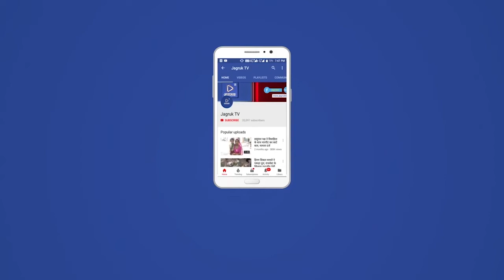पाली : 1030 किलो तेल किया सीज, 450 किलो क्रीम नष्ट करवाई l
पाली,जांच टीम में उपखण्ड अधिकारी ललित गोयल, खाद्य सुरक्षा अधिकारी अनान्द चौधरी ने नया बस स्टेण्ड स्थित एक  डेयरी पर (प्रकाश डेयरी )के गोदाम पर मौके पर कार्यवाही करते हुए तेल व क्रीम से अवैध तरीके से घी बनाने का कारखाने को

 छापा मारकर टीम ने घी का नमूना जांच वास्ते सील किया और घी बनाने के काम आने वाला 1030 किलो तेल के 37 (टिन )पीपे सीज किए तथा घी के पांच ड्रम भी सीज किए गए। इसके साथ ही 450 किलो बदबुदार क्रीम को  किया मौके पर नष्ट और की करवाई ।

 दल ने डेयरी मालिक के खिलाफ खाद्य सुरक्षा एवं मानक अधिनियम में चालान बनाया गया।
सैम्पल की जांच आने पर शेष माल को भी नष्ट करवाया जाएगा।

 डेयरी मालिक को घी बेचने के बिल आदि 7 दिवस में प्रस्तुत करने को पाबंद किया है।

वीडियो, फोटो  सलग्न